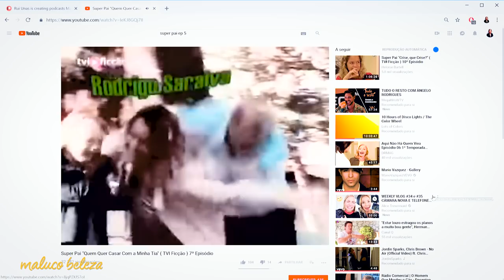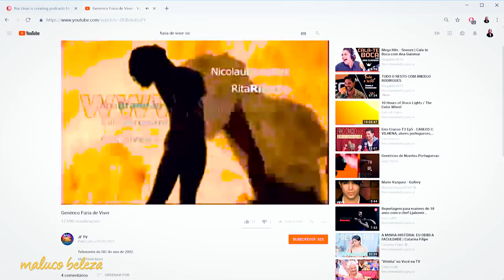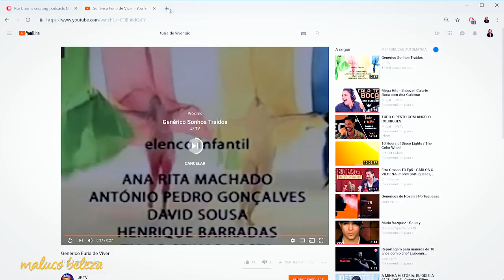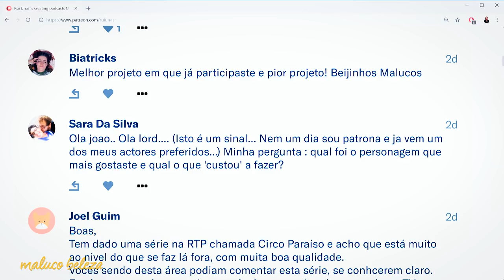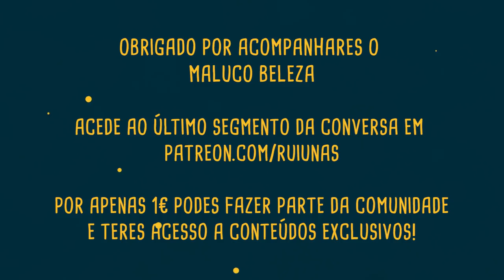João Baptista - "está ali muita gente sem abrigo... e fomos lá!" - Maluco Beleza (P3)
Terceira parte da conversa com João Baptista no Maluco Beleza!